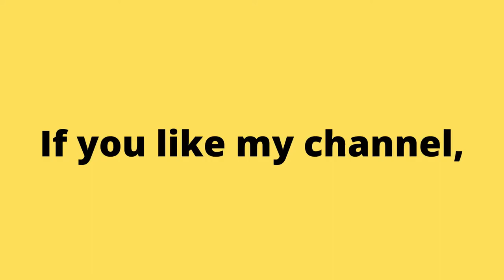1982 Pooyan Arcade Game. Nintendo Entertainment System. No Commentary Gameplay. | Piso games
Аркадные игры
街机游戏
아케이드 게임
आर्केड खेल
ਆਰਕੇਡ ਗੇਮਾਂ